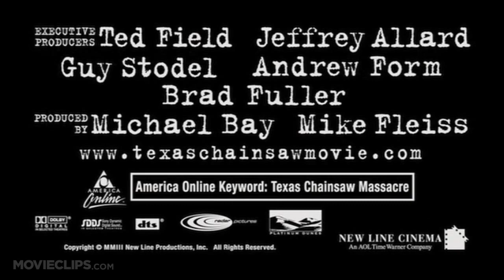Texas Chainsaw Massacre (2003) Movie Trailer